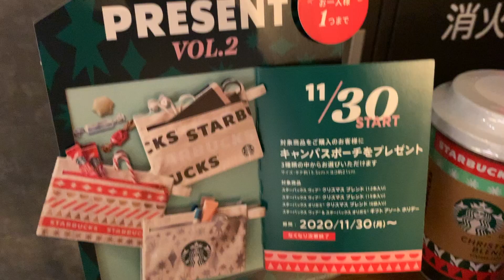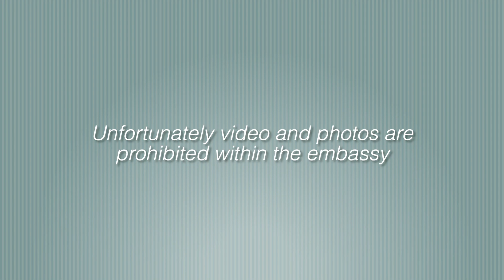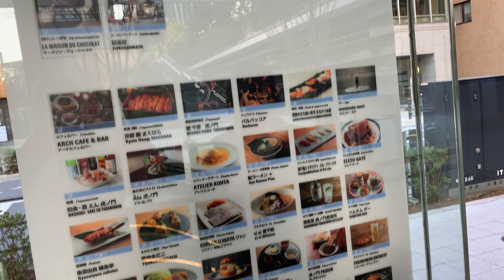VLOGMAS DAY 5: EMBASSY ADVENTURE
Silly side tasks and going to the embassy to report Payton's birth in Japan. Enjoy!

IMAGES
Green Holly Vector

Opening Title:
"Christmas Village" - Created by Arron Kenny

Ending Title:
"X Ray Vision" - Created by Slynk

Sound Effects:
Provided by Final Cut Pro